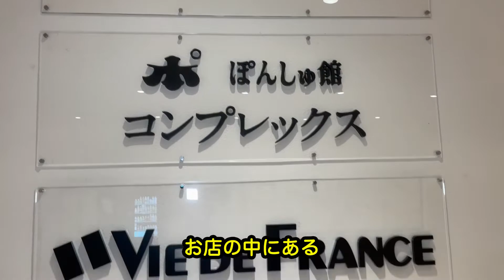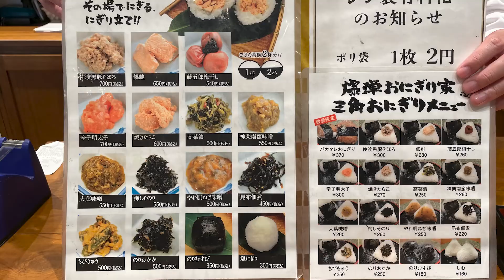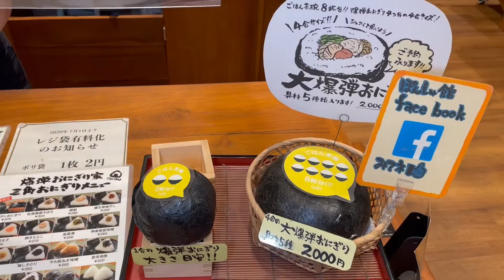【新潟県】【帰りにおすすめ】新潟駅で買える激ウマ「爆弾おにぎり」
新潟県住みます芸人の大谷ってヤツですよ！！

今回紹介するは、新潟駅で買えるおすすめのおにぎりです！

「爆弾おにぎり」という1個1合サイズのおにぎりなんです！
お茶碗でいうと２～３杯分あるので１個食べるだけで大満足です！

ただ今回食べるのはただの爆弾ではありません、１個４号の超巨大「大爆弾おにぎり」です！
５種類の具材を選んで入れて、1個食えば1日ご飯を食べなくてもいいんじゃないかという量があります！
家族で買って分け合って食べたりなど、沢山の楽しみ方がある「爆弾おにぎり」是非買ってみてください！

チーキーズ BSよしもと 新潟県　コレを具にするか！？クセになるおにぎり！　地域限定！愛されグルメ